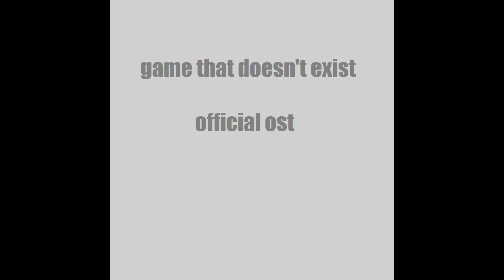Hahahah!!! - GTDE OST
old song but fast